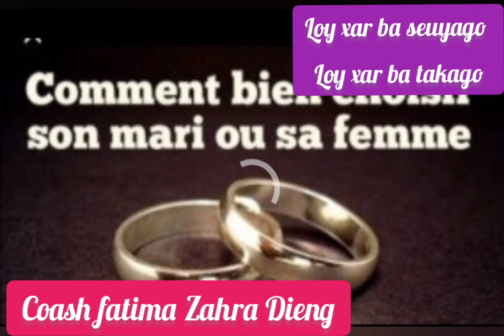PRESSION SOCIALE OU PRESSION FAMILIALE (LOUTAKH TAKKAGO LOUTAKH SEUYAGO)